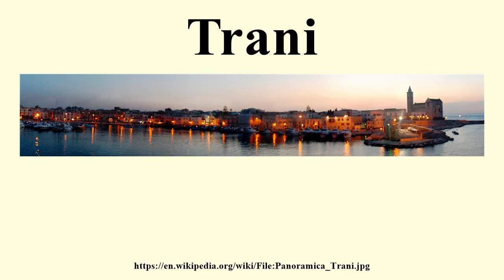Trani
Image-Copyright-Info
Author-Info:   The original uploader was Tommytrani at Italian Wikipedia

Image-Copyright-Info